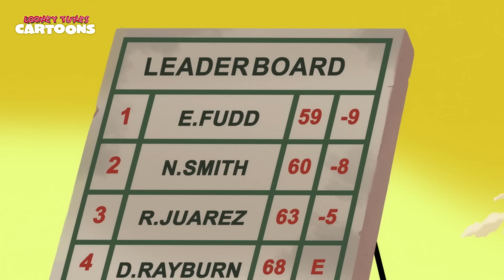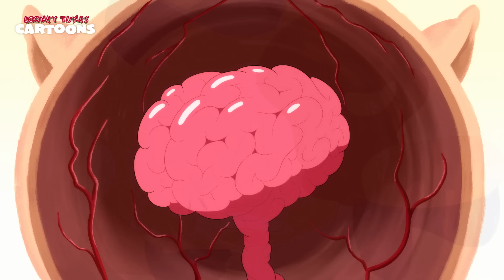Looney Sports | Looney Tunes Cartoons | Cartoon Network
Watch Looney Tunes Cartoons on Cartoon Network and HBOMax.

FORE! From taking a swing with a golf club to a baseball bat, Daffy Duck and the rest of the Looney Tunes squad are no strangers to a fun-filled sports day.

Episodes: Hole in Dumb, Pitcher Porky